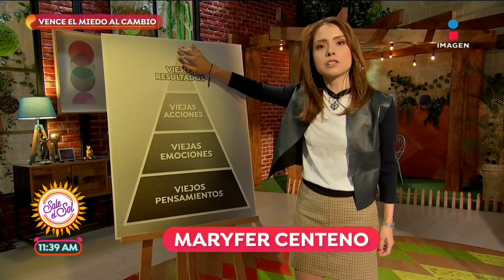Maryfer Centeno te da una lección para salir adelante y hacer lo que más deseas | Sale el Sol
La nueva integrante de la familia de Sale el Sol, MaryferCenteno nos da un mensaje positivo para sobresalir y ser mejor personas día a día.